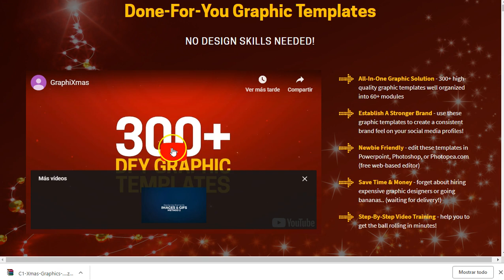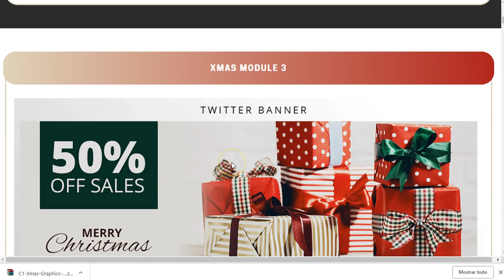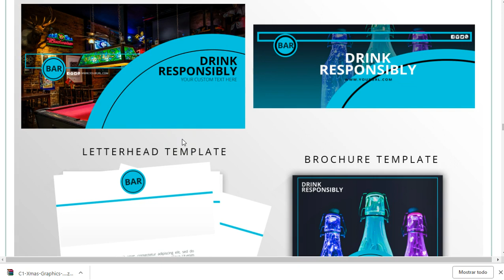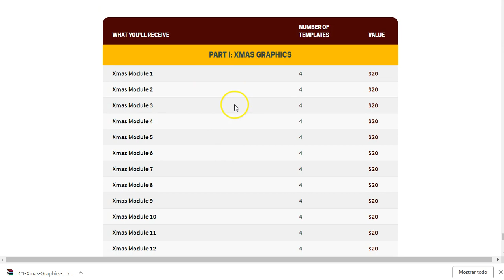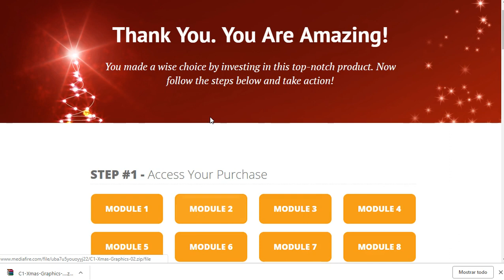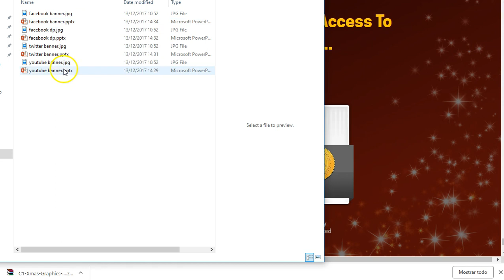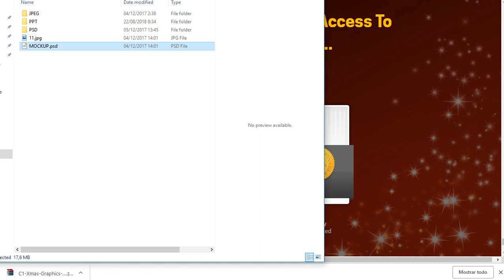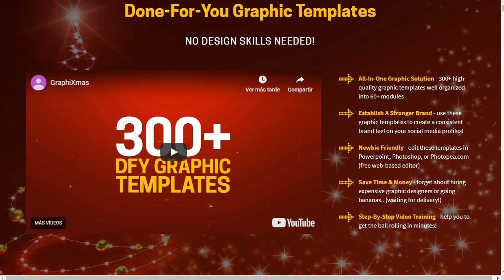Diseños Navideños para Redes Sociales 2018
Plantillas listas para trabajarlas en powerpoint, photoshop o phothopea.
Diseños Navideños, diseños de navidad, Graficos para navidad, plantillas para navidad, motivos navideñosl